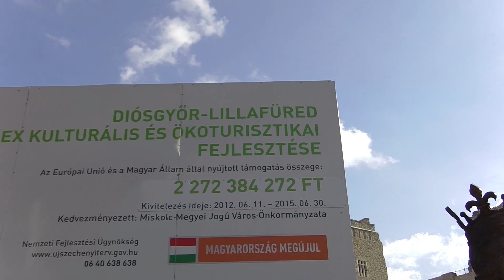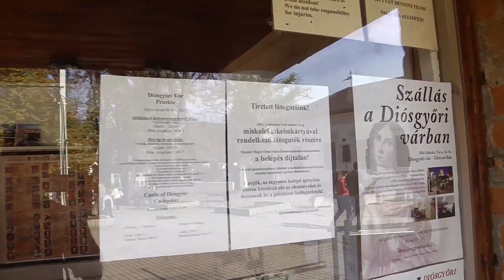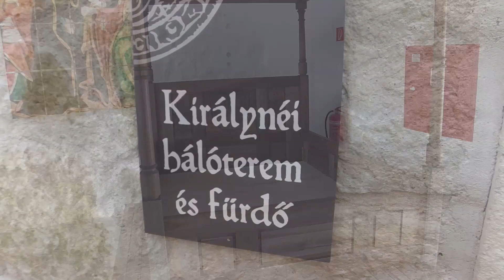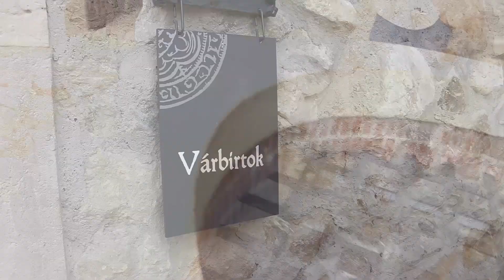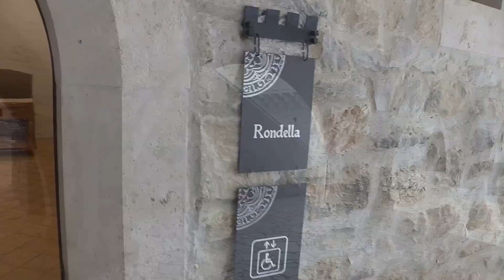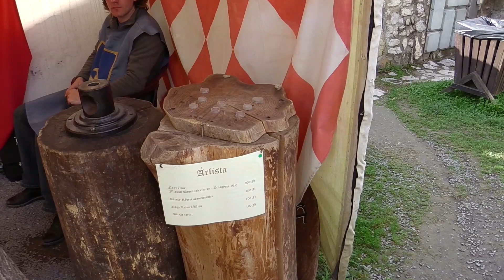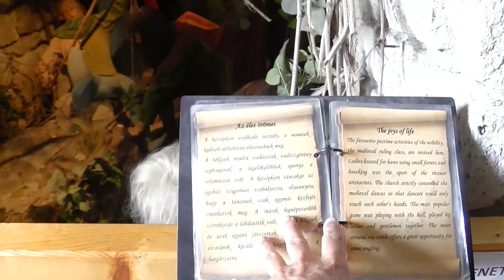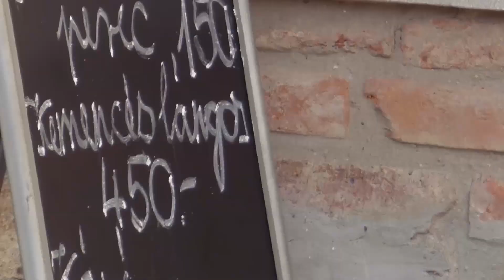Körséta a Diósgyőri Lovagvárban 2014.10.21./Hungary/ FullHD 1080p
Egy hirtelen ötlettől vezérelt várbemutató egyéni benyomások alapján a teljesség igénye nélkül.
A film apropóját a komplett rekonstrukció és újjáépítés befejezése adta.
Helyszín: Miskolc-Diósgyőr

 Walking around the Castle of Diósgyőr
Camera: Panasonic HX-WA 30